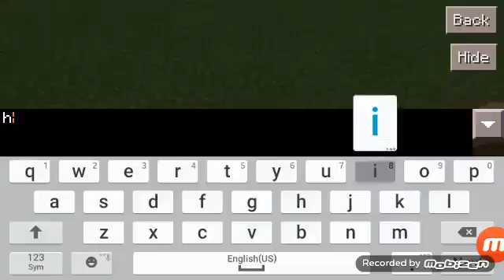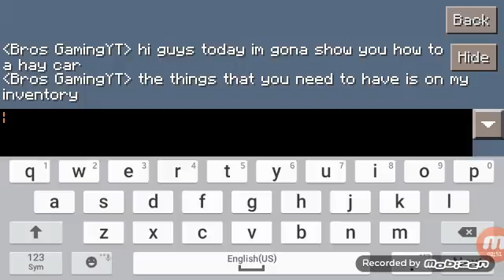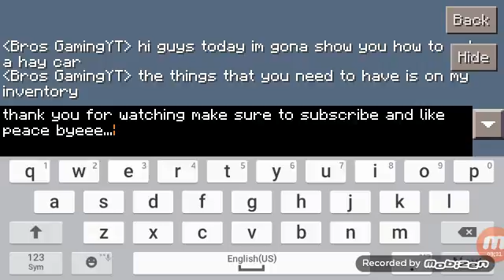✔ How to make a Hay Cart on Minecraft